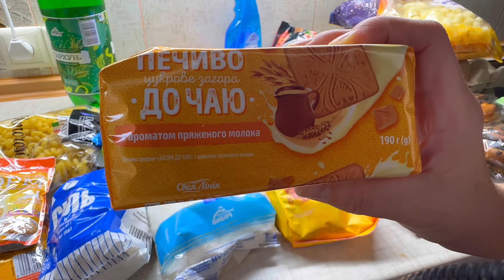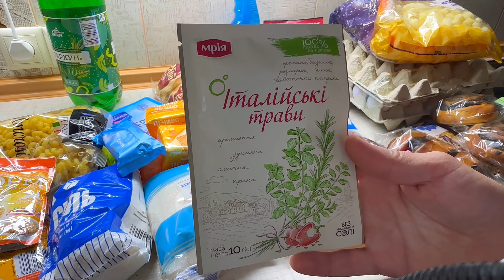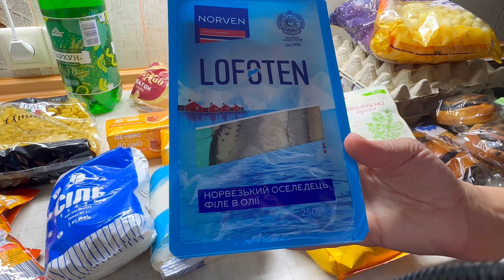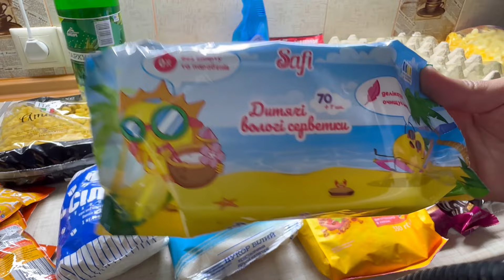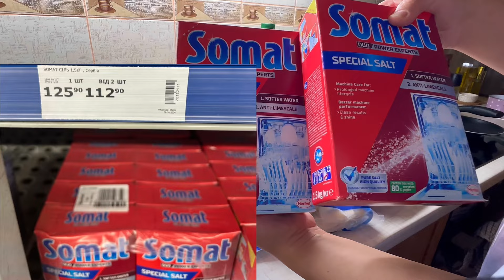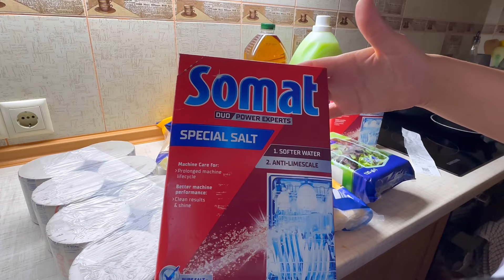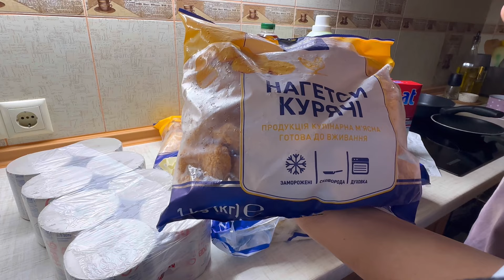ПО МАГАЗИНАХ‼️АТБ‼️ АВРОРА ‼️ МЕТРО ‼️